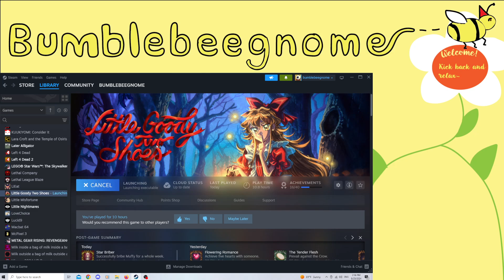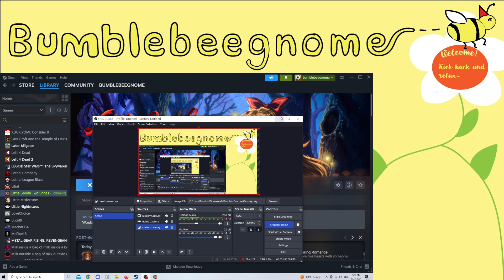Cornered In The Church - First Playthrough - Friday day - Little Goody Two Shoes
The last date with Freya and being accused by the villagers in the church